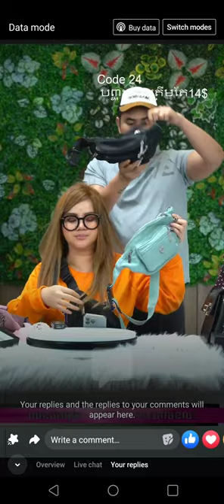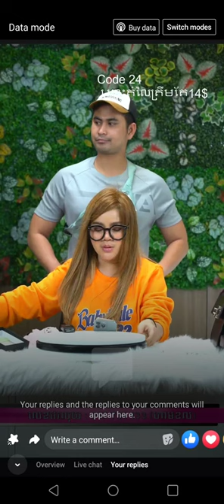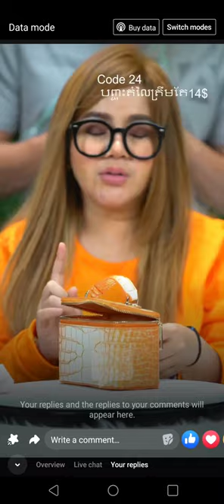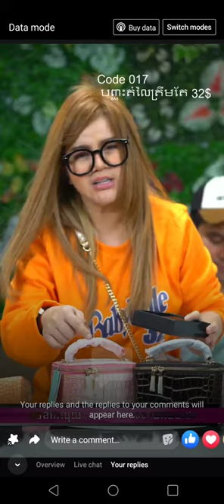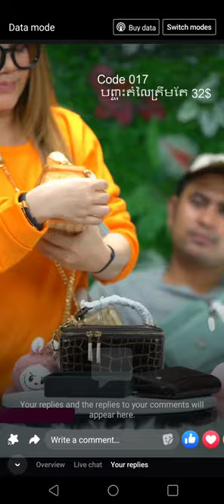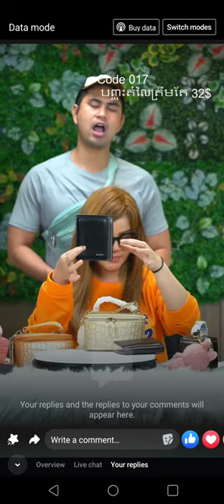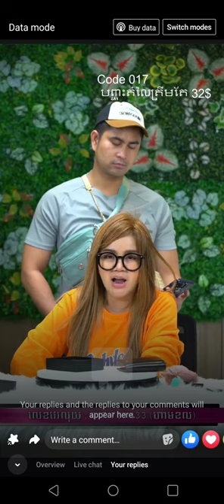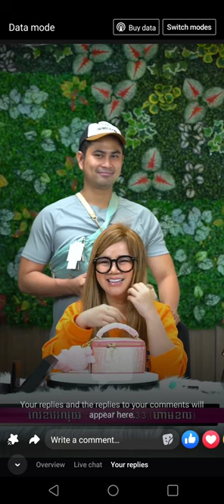អ្នកនាង សួស វីហ្សា បានស្វាមី ដែល ពូកែនិយាយ កំប្លែង លេងទឹកមុខ សាហាវ 😁🥰🥰